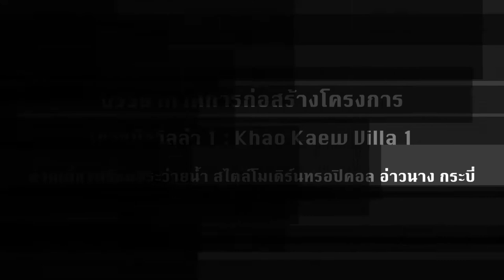เขาแก้ววิลล่า 1 : Khao Kaew Villa 1 - บรรยากาศการก่อสร้าง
บรรยากาศการก่อสร้าง

เขาแก้ววิลล่า 1 : Khao Kaew Villa 1 : บ้านเดี่ยวพร้อมสระว่ายน้ำ สไตล์โมเดิร์นทรอปิคอล อ่าวนาง กระบี่

Phase ll construction progress 15 January 2020.
ความคืบหน้าการก่อสร้างเฟสสอง 15 มกราคม 2563

ติดตามโครงการทั้งหมดของเราได้ที่ :-